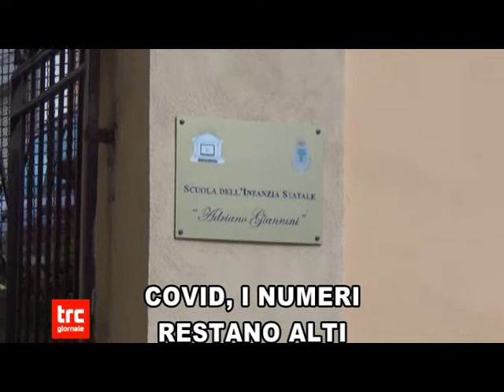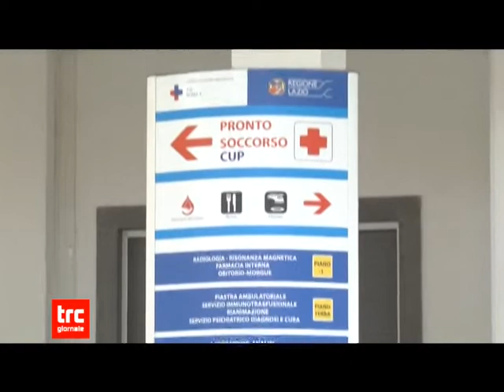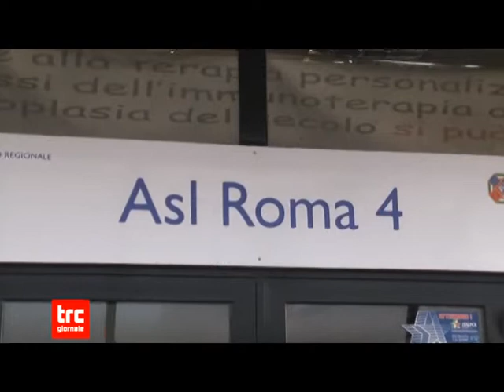Telegiornale del giorno 25 gennaio 2022